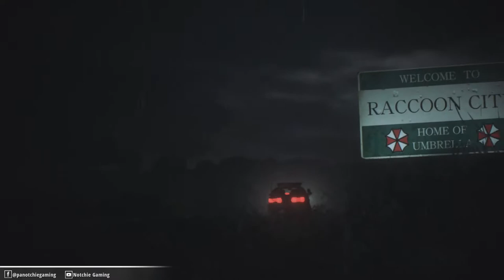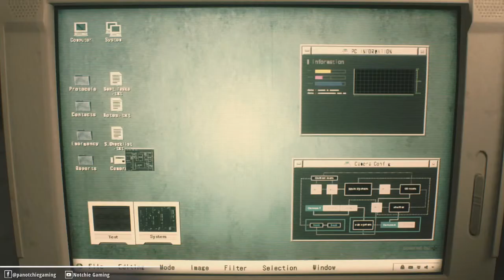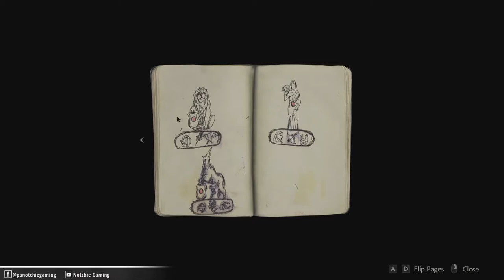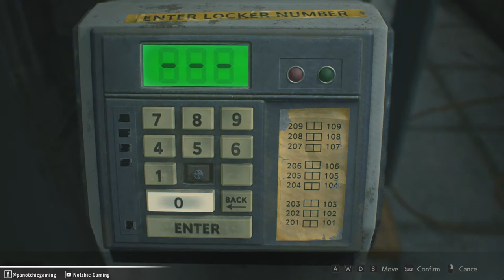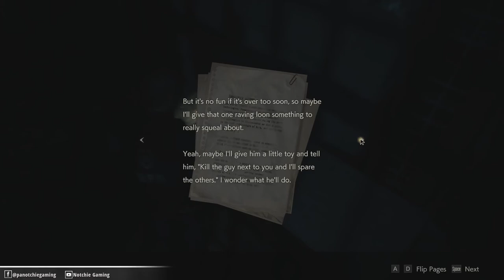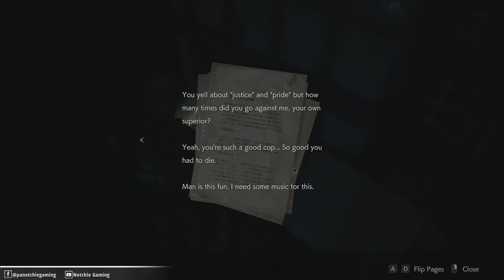Welcome to Racoon City!!! Resident Evil 2 Remake Gameplay Walkthrough Part 1 (PC)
Try natin makatapos ng horror game hahaha tara samahan nyo kong matakot!!! Wish me luck, mahina talaga ko sa horror games hehehe. Lets Go mga Panot!!!